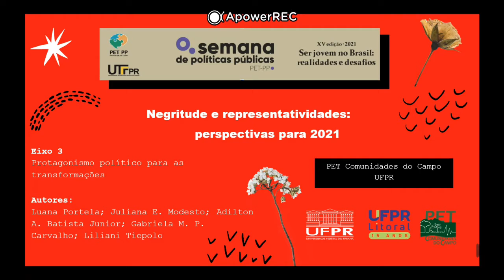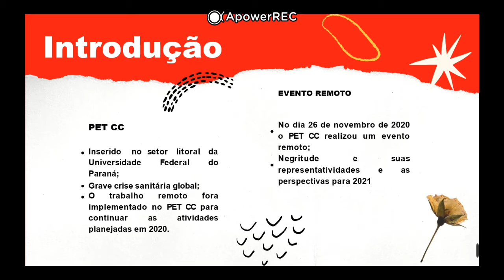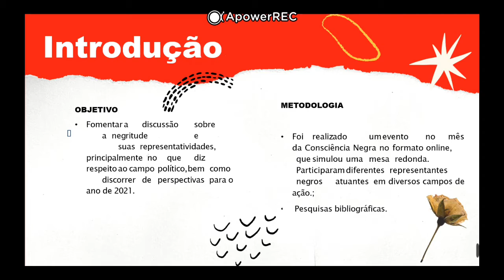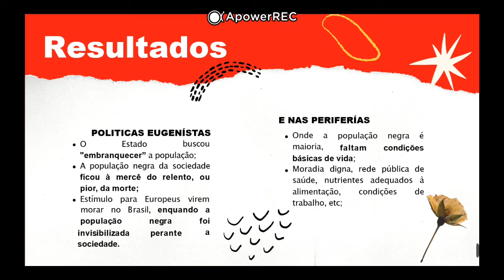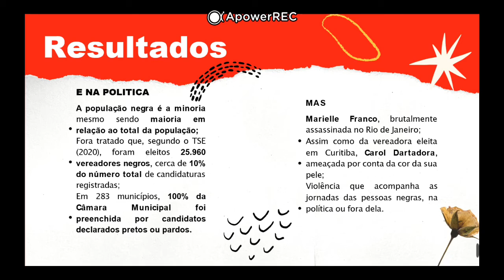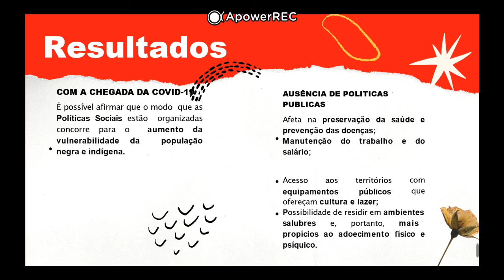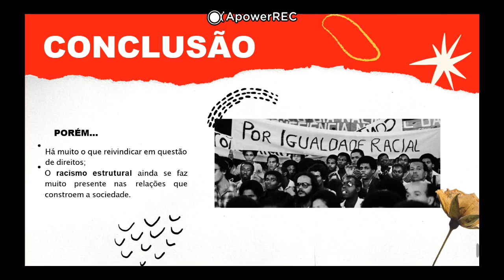XV Semana de Políticas Públicas - Negritude e Representatividades: perspectivas para 2021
Negritude e representatividades: perspectivas para 2021

Autores: Luana Portela, Juliana E. Modesto, Adilton A. B. Junior, Gabriela M. P. Carvalho

Tutora: Liliani Tiepolo

Universidade Federal do Paraná

Eixo 3 Protagonismo político para as transformações

Racismo estrutural; Política; Conexões de Saberes

PET Conexões de Saberes Comunidades do Campo